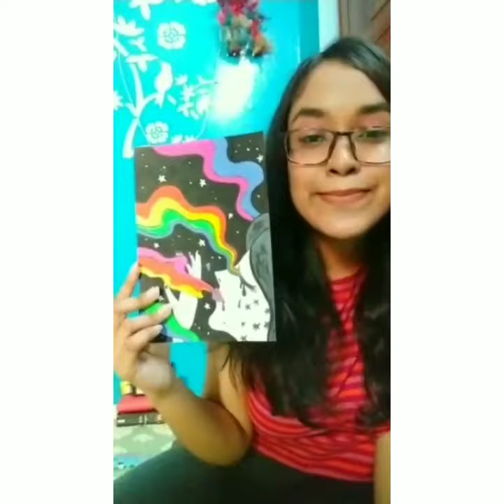Pass the paint brush challenge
Artists (Insta Handles)
Rohit Meena (@el_arte_es_corazon)
Meera Mehra (@meraki_bymeera)
Disha Sarkar (@aesthetic_colour_palette)
Shubhangi Sharma (@artist.shubhangi)
Aarushi (@doodle_aaru)
Abhijit (@kan_apz_)
Siddhi
Ankita Tomar (@ankitaarts23)
Rishabh Rana (@rishabhrana 2924)
Arbaj Khan (@arbajkhan1_)
Monali Parida (@pensive_artista)